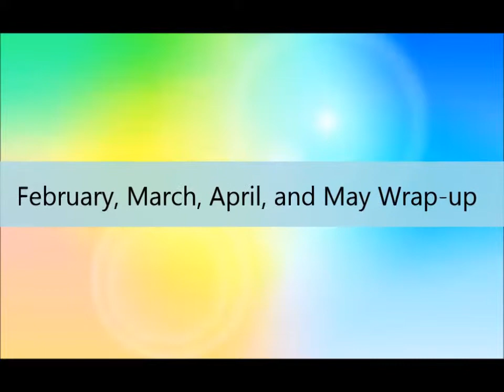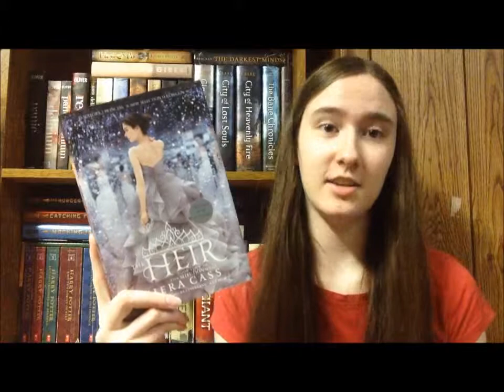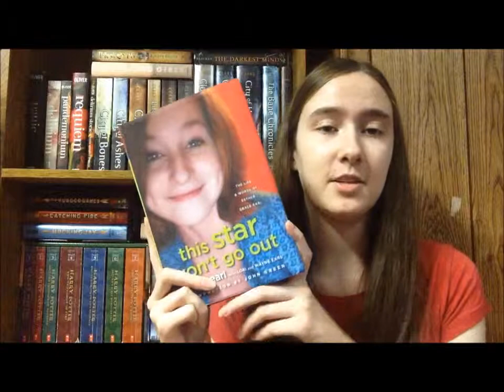February, March, April, and May Wrap Up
Wrap ups for the last 4 months.